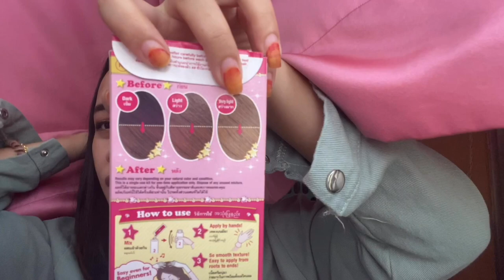Dugaan nak jadi youtuber ! Bergaduh dengan langsir ‼️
Actually this is my first ever video, keep supporting me during this MRO.
-hehew